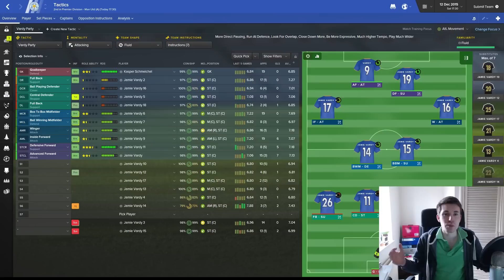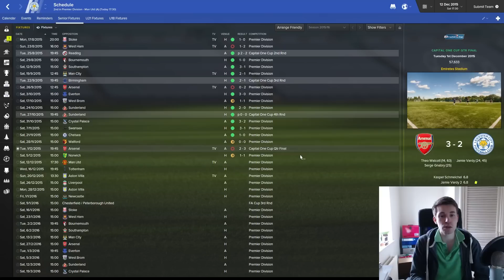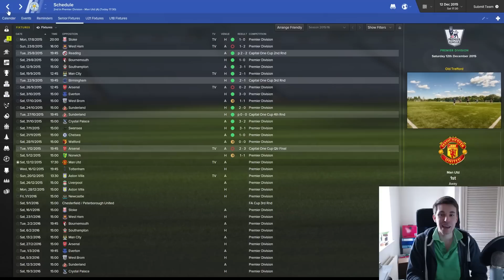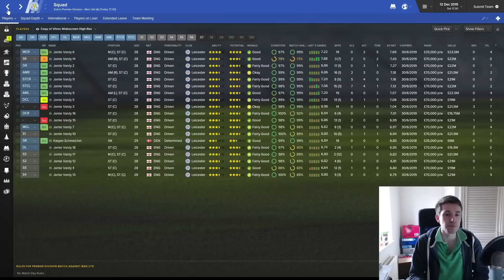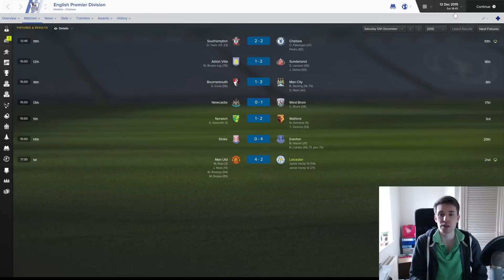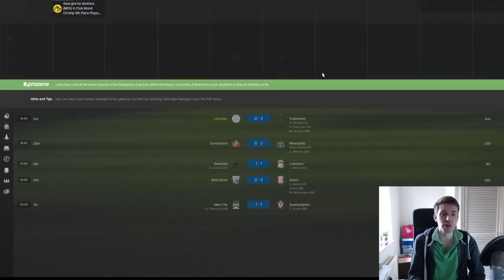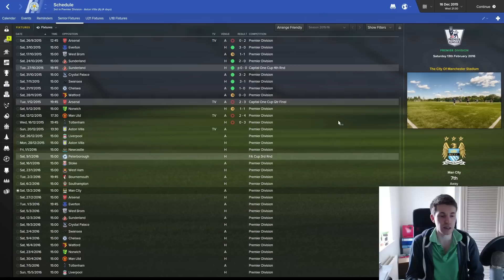Jamie Vardy CLONED! | Part 3 | Football Manager 2016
Hit THUMBS UP if you are enjoying the series! Thanks X